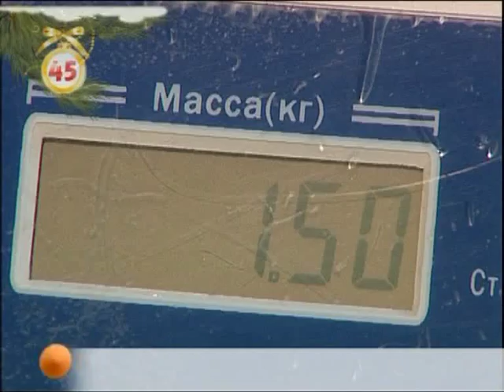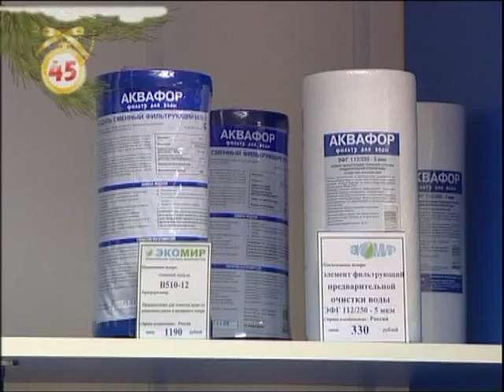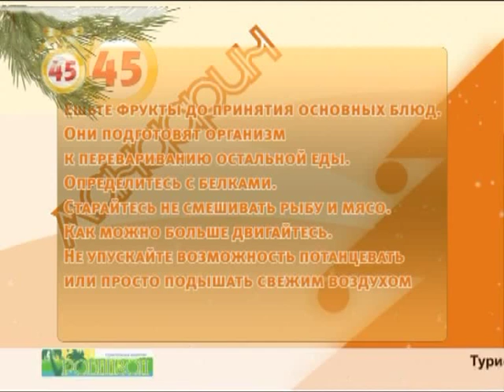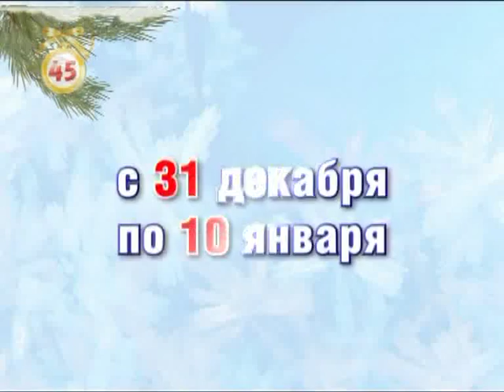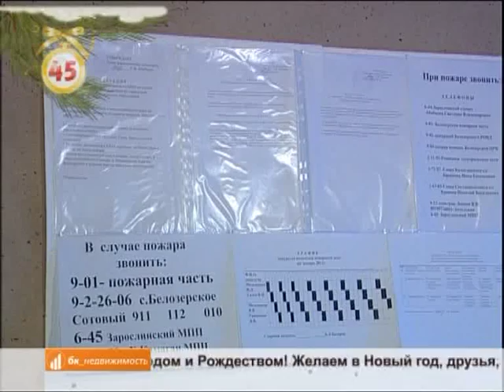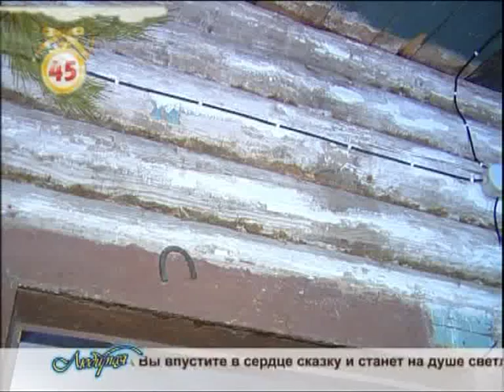Мандарин-45, (2011)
Ни одно празднование не обходится без этого яркого, сочного и дарящего положительные эмоции фрукта. Вот и телекомпания «Регион-45» приготовила для зрителей свой «Мандарин».